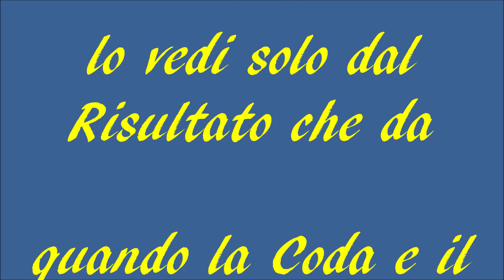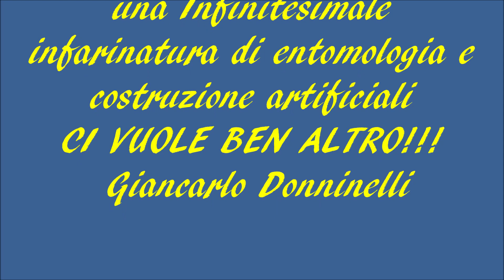EXTREME FLY FISHING IRIDEE By Giancarlo Donninelli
IRIDEE
CHIEDO SCUSA MA TRA MIGLIAIA DI VIDEO E ALTRETTANTI TESTI GIA PRONTI UNA SVISTA PUO ACCADERE!!.
PER UN ERRORE DI COPIATURA ED INCOLLAGGIO IN QUESTO VIDEO SONO STATE PUBBLICATE INFORMAZIONI SBAGLIATE.
IN REALTA SI TRATTA DI TROTE IRIDEE FUGGITE DALL'ALLEVAMENTO IN LOCALITA BISELLI DI NORCIA NELL'ADIACENTE FIUME CORNO
Ringrazio gli amici per la corretta giusta e velocissima segnalazione!!!. Mentre ho escluso alcuni personaggi ( non inclusi tra i miei amici), che anzi che segnalarmi il marchiano errore mi hanno assalito in malo modo.